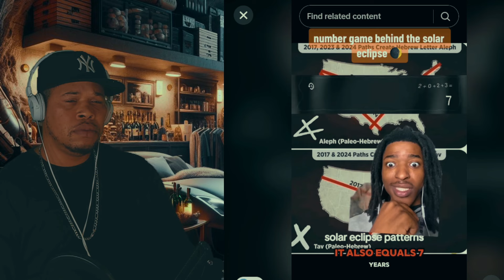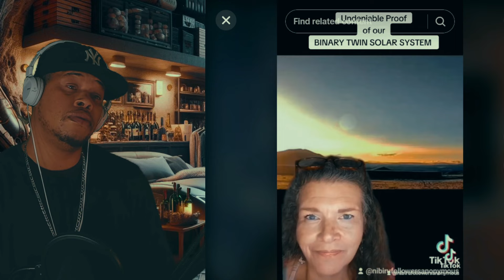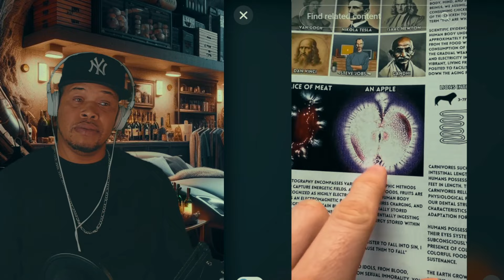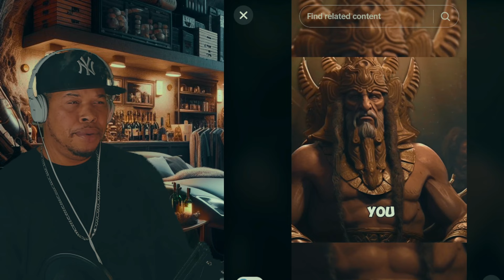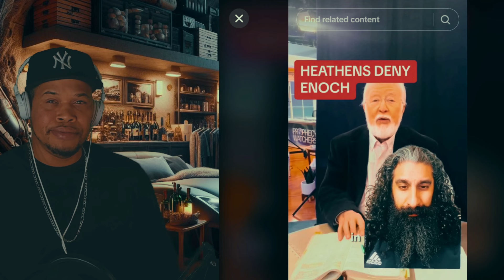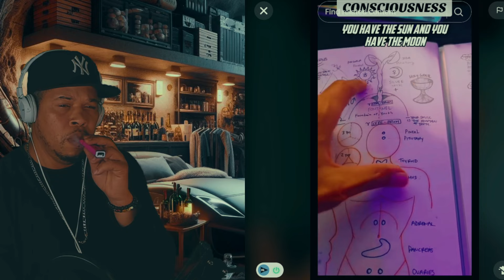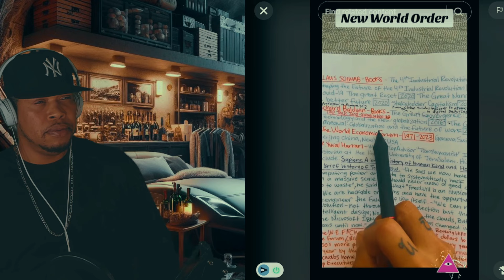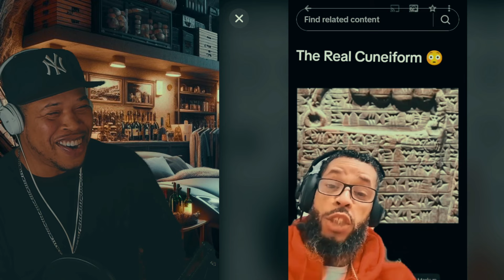CREEPY Mind Numbing tik toks That'll Challenge Your Consciousness